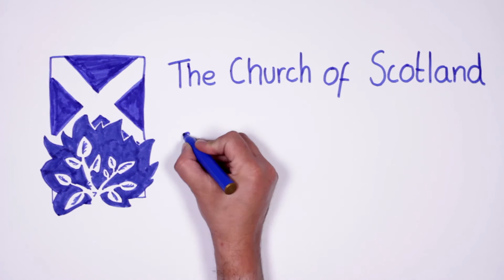Speak Out: An Economy Driven by Equality illustrated film